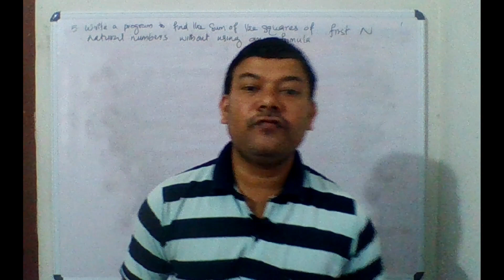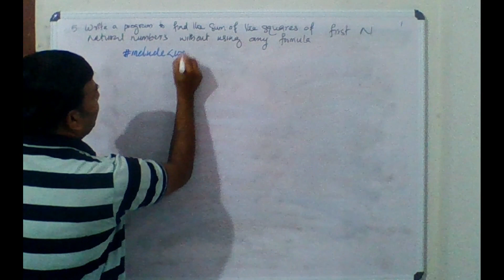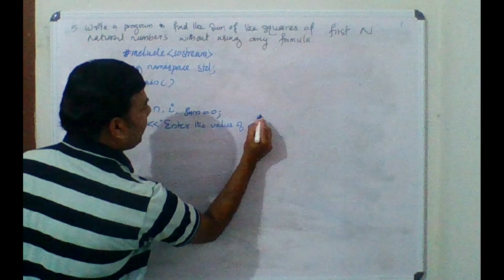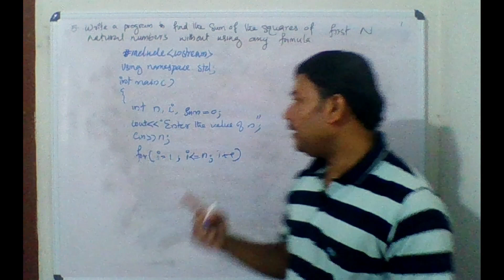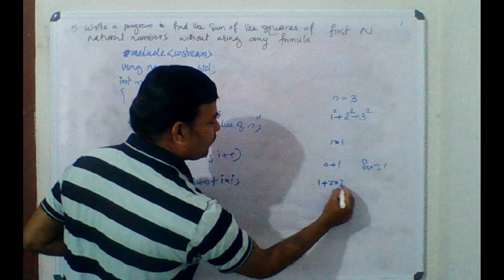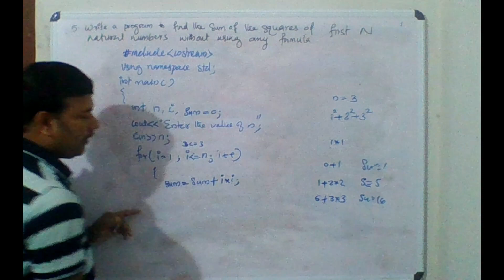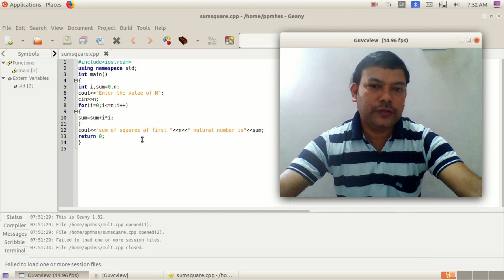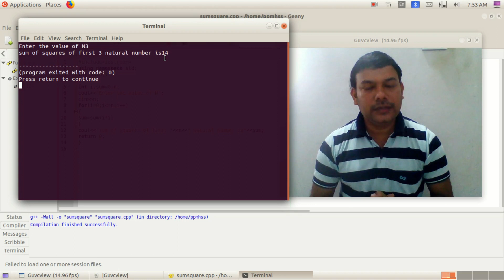practical work/part 5/commerce , science /computer application/computer science/sum of squares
This video contains practical questions of C++ programs of computer science and application. QUESTION :Write a program to Find the sum of the squares of.the first N natural numbers without using any formula,. Students can write this program to their practical record. Its the one of the most important question in practical. The links of Previous questions are given below..

commerce computer application

video 1

video 2

video 3